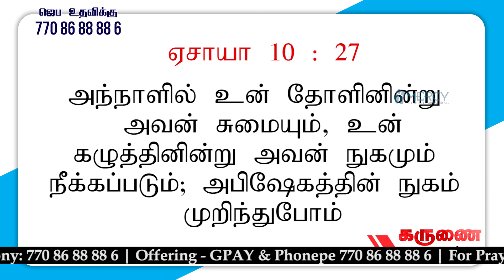அபிஷேகத்தின் நிமித்தம் நுகம் முறிந்துபோம் | tamil Christian messages | Joseph Stanley Selvaraj